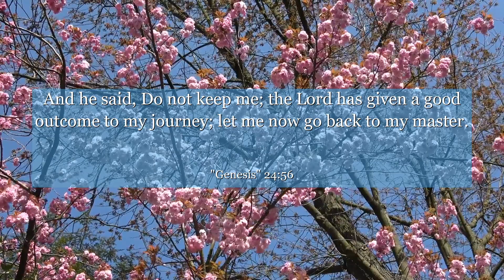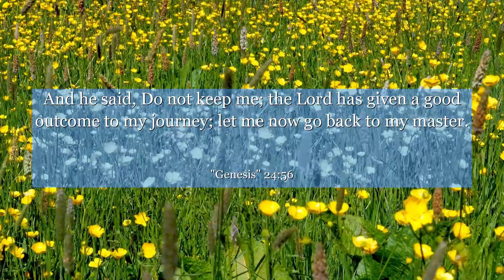Genesis 24:56 And he said, Do not keep me; the Lord has given a good outcome to my journey; let me